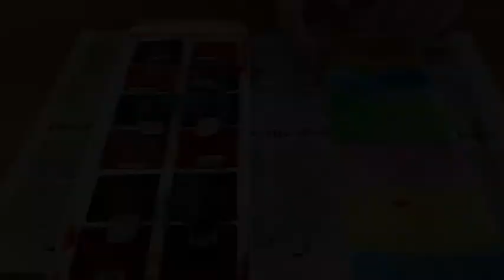Ice Lolly Painting - Frozen Fun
This is a simple sensory activity for any child! The feeling of something cold close to their hands can be really exciting! They will really enjoy all of the colours that they can paint with too! Questions like "Is it cold?", "What colour is this?" will help encourage your child to use their imagination and have fun!